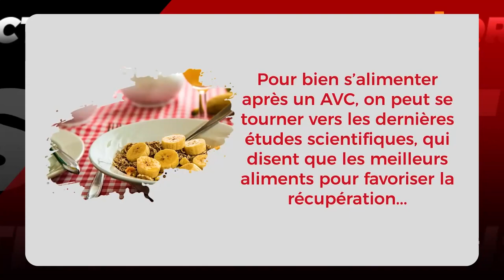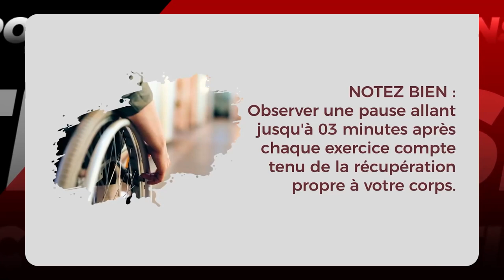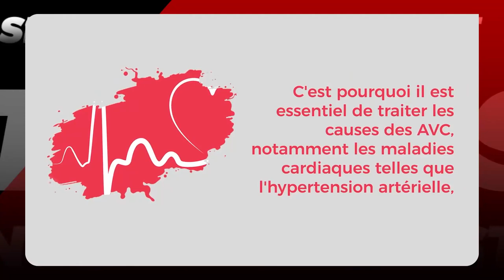TRIOMPHER DE l’AVC (ACCIDENT VASCULAIRE CÉRÉBRAL) C'EST POSSIBLE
La rechute mortelle est évitable avec, la prière la volonté, la récupération méthodique.
Un gagnant ne lache jamais et lacheur ne gagne jamais.

• LEADER'S NEWS

Bienvenue sur la chaîne officielle YouTube de INSTINCT LEADER, Leader’s News

Nous n'avons aucun droit sur la musique jouée